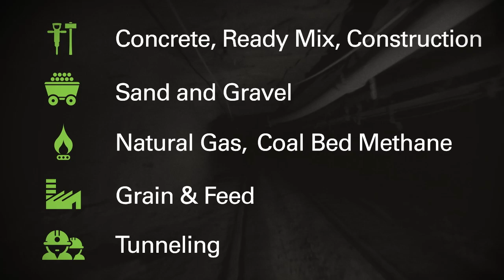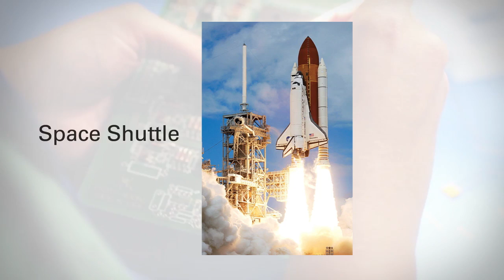PBE Overview - Pyott Boone Electronics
The PBE mission has always been to design and build reliable, high tech equipment for mine safety and productivity. Four decades later that tradition continues as we provide mine wide monitoring and communications equipment all over the world.

As your "one stop shop" for monitoring, control and communications our customer oriented, global distributor network and dedicated in house sales and service staff are here to support your mining operations today and for years to come.